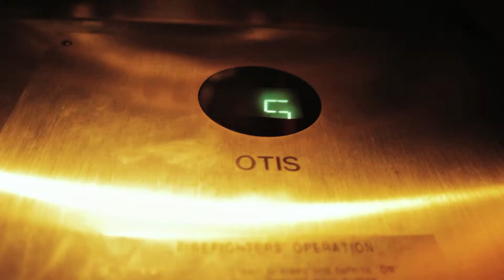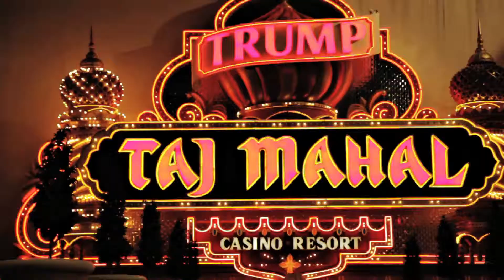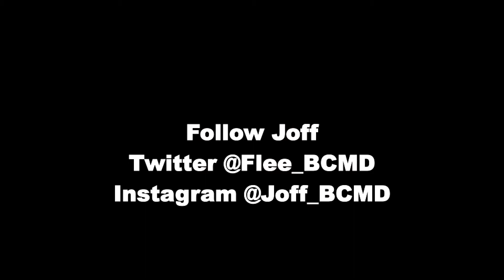Joff "Arrival Of The King"